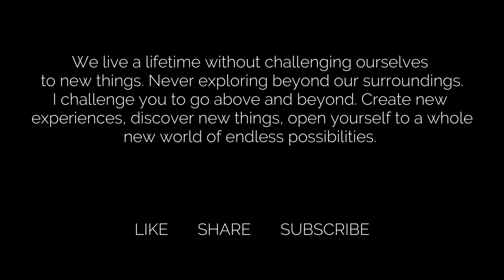Flying a Cessna from TN to Alaska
Pilot Jerry Johnson took an amazing journey leaving Tennessee, going across country to land on Alaska where he spend an amazing Christmas with his family. Jerry is an amazing pilot stationed and flying from Clarksville TN. From a young age he has had a passion for flying. A sense of being above the clouds gives him a sense of peace.

Don’t forget to create to inspire so others can be inspired to create.